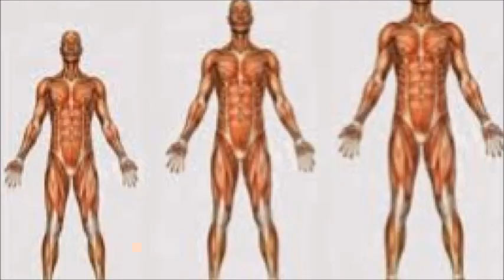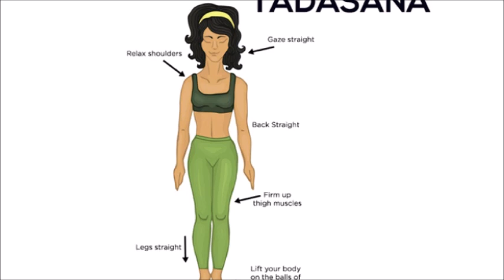लम्बाई बढ़ाने के घरेलू उपचार | How to Increase Your Height in Hindi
लम्बाई बढ़ाने के घरेलू उपचार, कद बढ़ाने के लिए घरेलु उपचार | How to Increase Your Height in Hindi.

कद बढ़ाने के लिए घरेलु उपचार | कद बढ़ाने के लिये सूखी नागौरी, अश्वगंधा की जड़ को कूटकर बारीक कर चूर्ण बना लें। बराबर मात्रा में खांड मिलाकर किसी टाईट ढक्कन वाली कांच की शीशी में रखें। इसे रात सोते समय रोज दो चम्मच गाय के दूध के साथ लें। इससे दुबले व्यक्ति भी मोटे हो जायेंगे। कम कद वाले लोग लंम्बे हो सकते हैं। इससे नया नाखून भी बनना शुरू होता है। इस चूर्ण का सेवन करने से कमजोर व्यक्ति अपने अंदर स्फूर्ति महसूस करने लगता है। इस चूर्ण को लगातार 40 दिन तक लेते रहें। इस चूर्ण को शीतकाल में लेने से अधिक लाभ मिलता है।